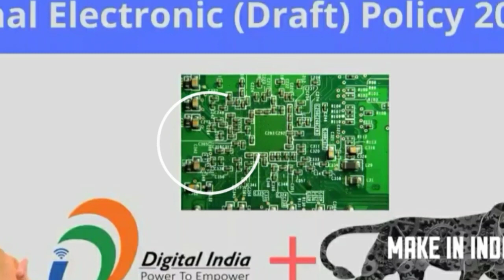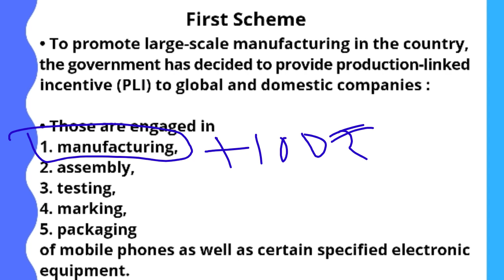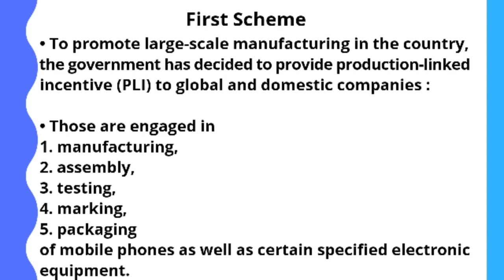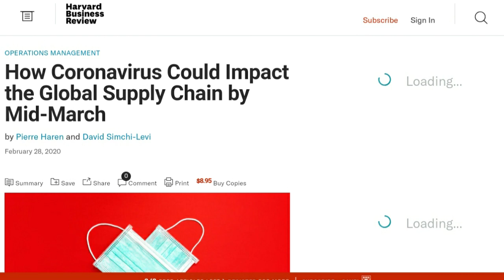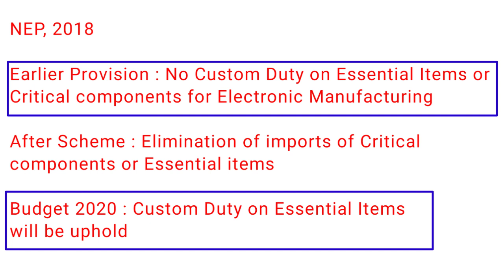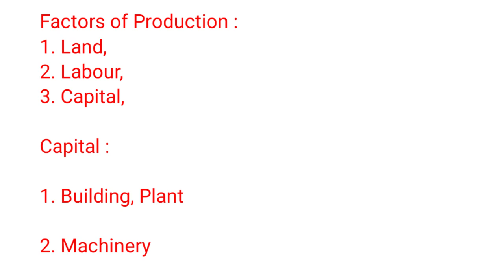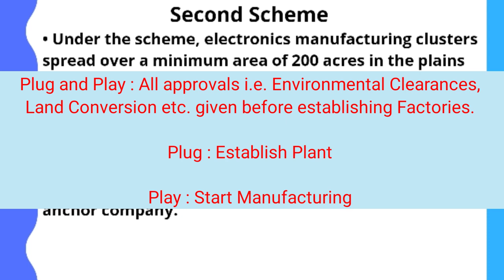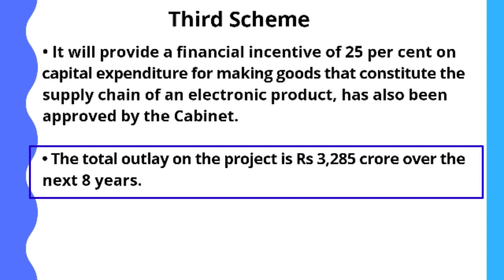3 Schemes worth Rs 48K cr for Electronic Manufacturing [ENG], Current Affairs 2020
In this Lecture, Our Topic is " 3 Schemes worth Rs 48K cr for Electronic Manufacturing, Current Affairs 2020, UPSC IAS" In which We will discuss about recently taken decision by Government of 3 schemes for promoting Electronic manufacturing i.e. Production linked Incentive Scheme, Incentives for Plants and Factories establishment, Subsidies for buying machinery for companies etc.